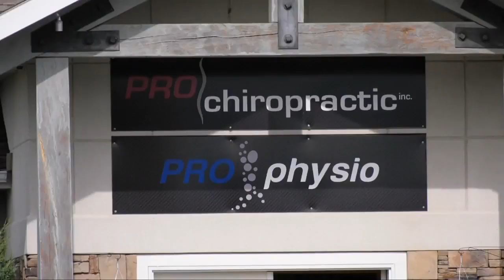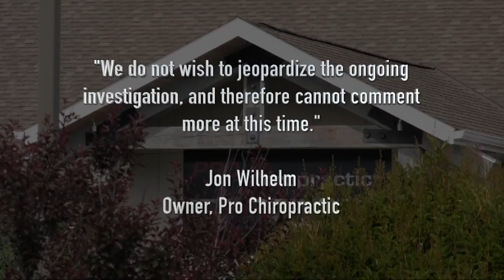Federal agents investigate chiropractic center at Belgrade, Bozeman locations